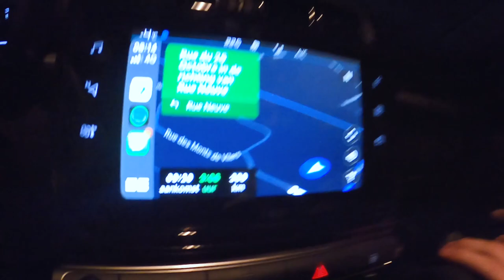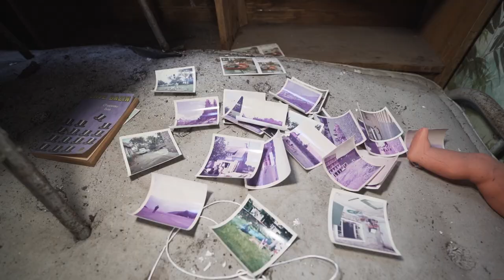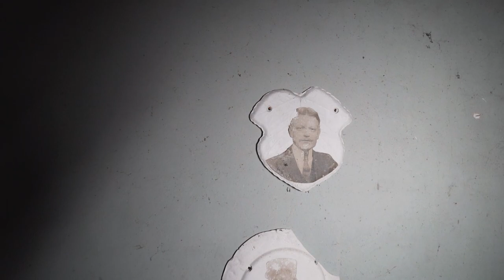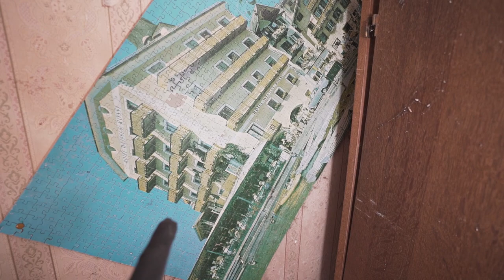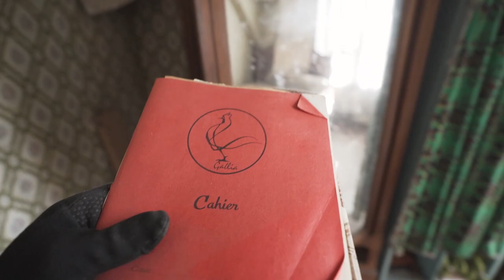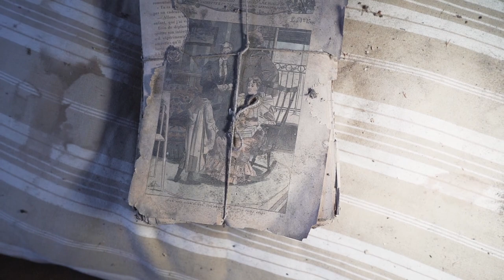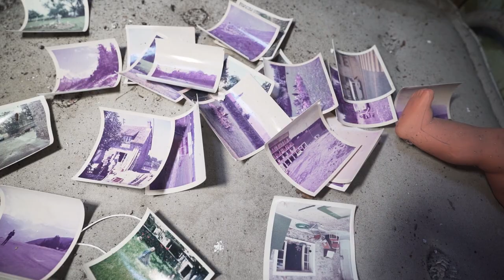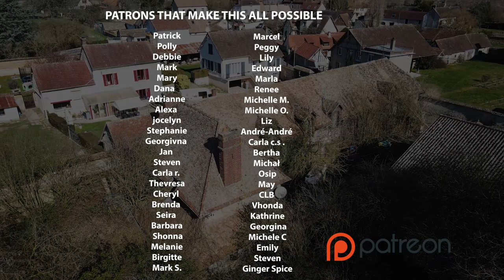Why did they leave? ~ Strange Abandoned French Champions Mansion!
This house was once the home of pascal and Patricia. Pascal was a French car dealer who spend his life collecting restoring and selling vintage cars and motorcycles. Patricia on the other hand had a whole different job, she was a spitz dog breeder and also competed in competitions with these Wonderful animals! In this episode we dive deep into the intriguing story of a loving French couple named Pascal and Patricia, They both were extremely passionate people and had an enormous drive to be successful in life. Mister Pascal achieved his success as a Car mechanic and salesman, at the latter part of his life switched to exclusively dealing in oldtimer cars. He was born to repair and sell cars and he loved to do it every day of his life! But his partner Patricia on the other hand had a very different passion, she used to breed and compete with spitz dogs, first off this was just a passion and hobby but later on, this became her job and she was very successful at it! From competitions in Paris, London, and even New York she used to travel all over the world to compete and at one point had more than competition 30 dogs. Together they had a loving family with a few children and lived in a quiet French town where nothing much happened, they were a very ordinary family on the outside, but very extraordinary on the inside. Today we will dive deep into the remains of their kingdom and show you what’s left of their dreams… Let’s go on an eventful exploration.